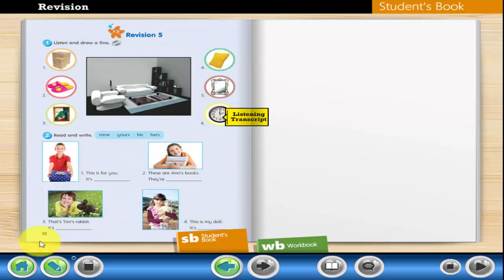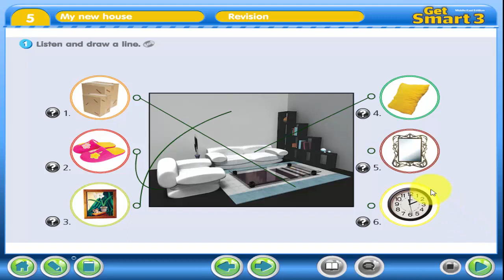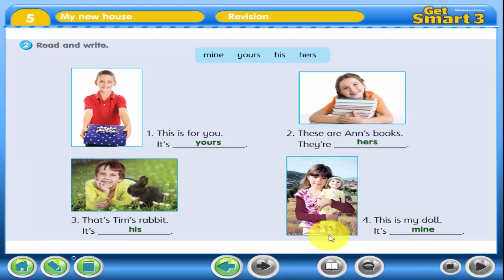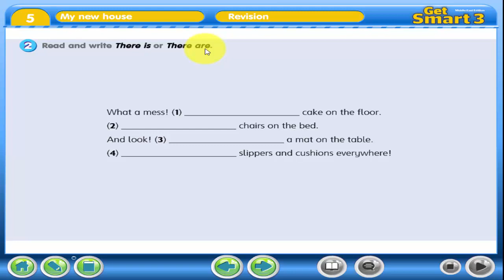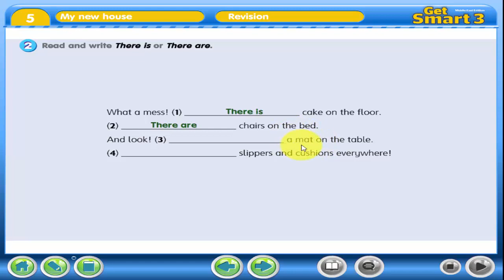شرح وحل كتاب Get Smart 3 الوحدة الخامسة الدرس السابع